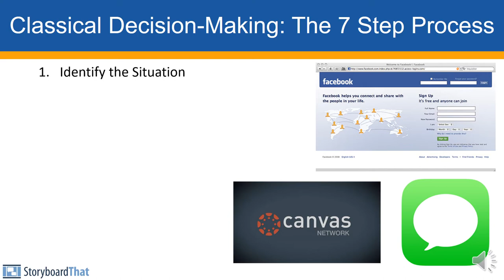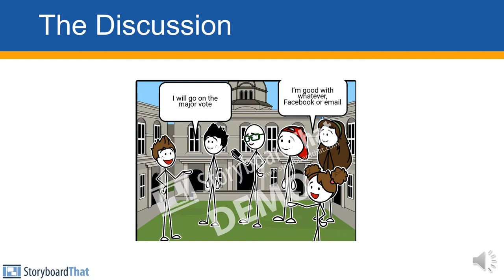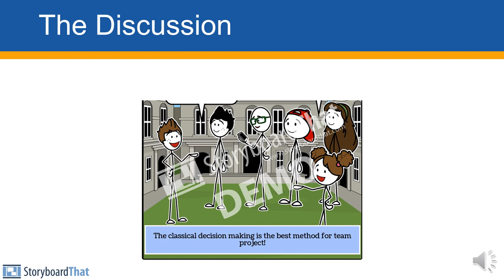Design 3 - The Misfits